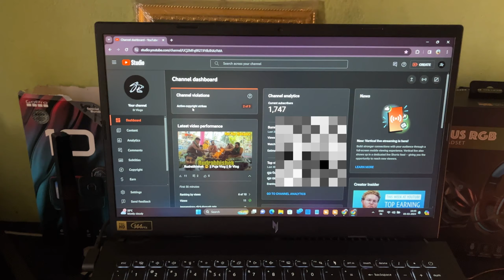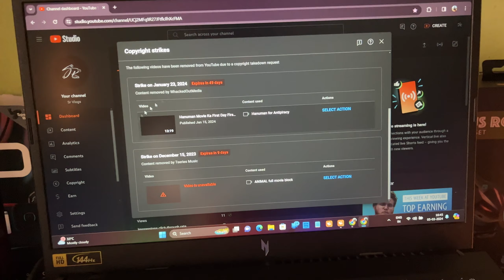୨ଟା Copyright Strike 😭 || Sabu Khatam 💔 Sr Vlogs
Vlog  110

Jay Jagannath ❤️🙏

Tag's